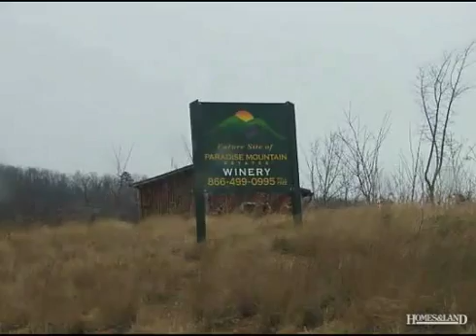$49,000 in DOBSON 27017. Call Lou Jewell ALC